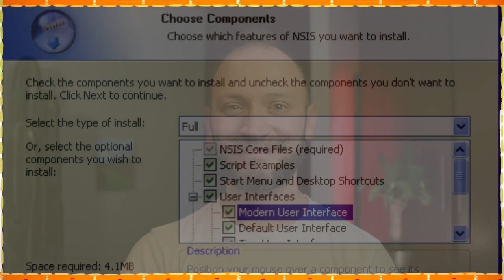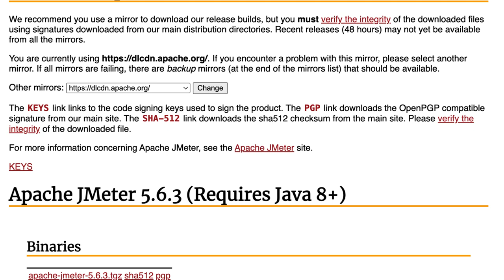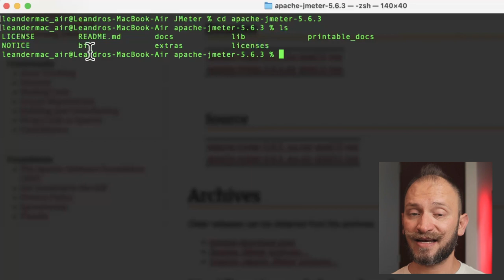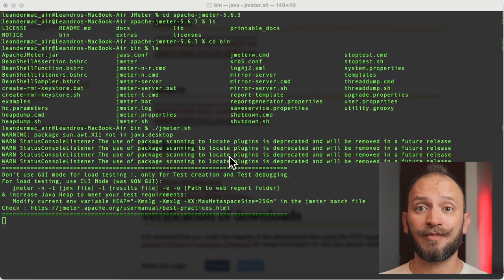Como descargar e instalar JMeter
En este video vamos a ver como se puede descargar e instalar JMeter.
Empezamos por los pre requisitos, el cual basicamente es Java, es decir la JVM, JDK o la JRE.

Para configurar el path vayan a la seccion 1.4.1 de la siguiente pagina:

00:00 Inicio
00:16 Como descargar e instalar Jmeter
00:49 Pre requisitos
02:17 Descarga JMeter
03:22 Abrir JMeter
04:12 Path universal JMeter